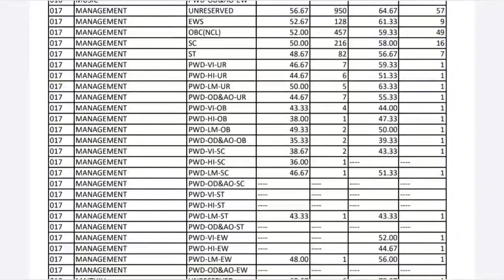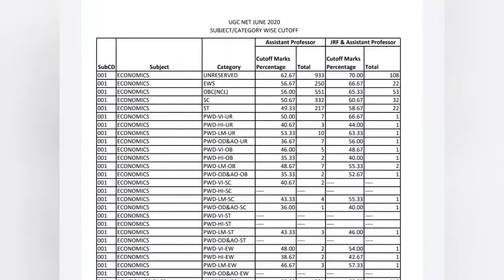cut off of nta net 2020 of Management,labour welfare and economics